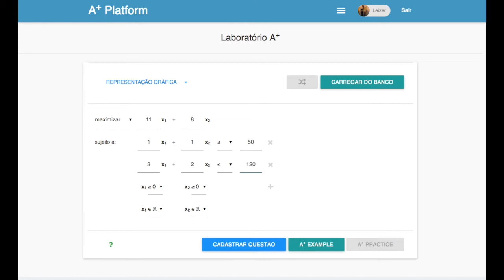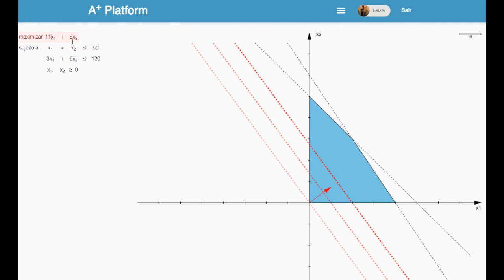Resolução Gráfica PL – Resolva Problemas de Programação Linear Visualmente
Olá! Nesta aula, vamos aprender como representar e resolver problemas de Resolução Gráfica PL de forma clara e prática. Usando o modelo do vídeo anterior, nosso objetivo será maximizar a função objetivo enquanto respeitamos todas as restrições do problema.

A resolução gráfica PL nos permite visualizar a região viável, onde estão todas as combinações possíveis das variáveis que satisfazem as restrições. A partir disso, vamos traçar as retas que representam essas condições e identificar o ponto ótimo que maximiza a função objetivo. No exemplo, mostramos como encontrar o ponto ótimo que indica a quantidade ideal de gasolina e etanol para maximizar a distância percorrida.

Se você deseja dominar a resolução gráfica PL e entender como aplicá-la em problemas de otimização, este vídeo é para você! Assista e pratique para consolidar seu aprendizado.

A+ Platform está de cara nova! 🎉🌐
O site foi otimizado para melhorar sua experiência. Confira as novidades e aproveite ao máximo

📄 Artigo em destaque:
Neste vídeo, destacamos o artigo Resolução Gráfica PL 📚. Confira e amplie seus conhecimentos, leia o artigo

✏️📓 Descrição de exercício:
A atividade associada à este vídeo ainda não foi migrada para a nova versão. Porém, você pode acessar a atividade